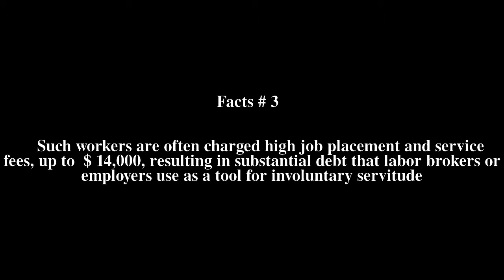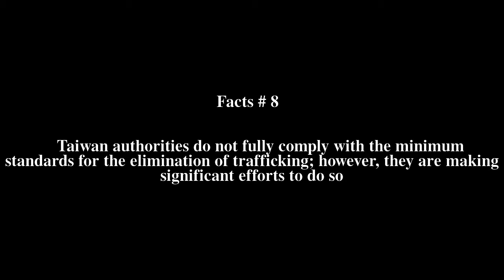Human trafficking in Taiwan Top # 8 Facts